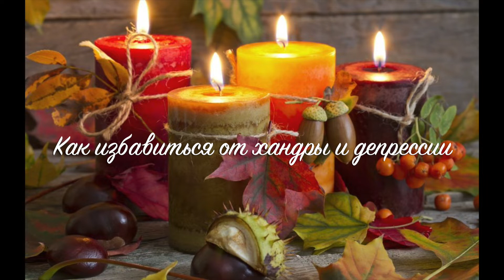Как избавиться от осенней депрессии и зимней хандры 🍁 Мастерская в энергии Тета-Хилинг 🌟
В этой этой мастерской мы обретем внешние и внутренние ресурсы, которые позволят нам избавится от хандры и депрессии.  Научимся прямо сейчас наслаждаться жизнью в осенние и зимние месяцы.
🍁  А еще сделаем медитацию "Дорога в детство"
в энергии тета-хилинга и создадим карту осенних и зимних радостей.